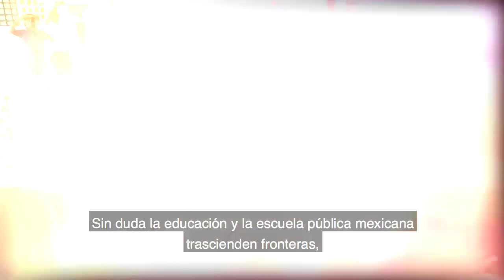Prodigy girl dazzles the world as a children's orchestra director, SNTE Global